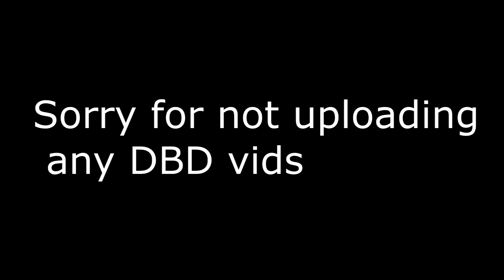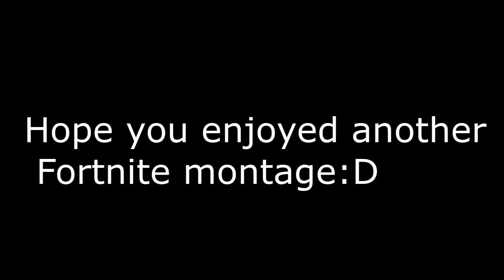Rich Boy! Fortnite montage #2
--FACTS--
I live and are from sweden!
I do DBD montages and DBD gameplays!